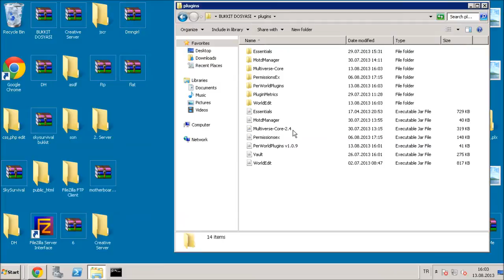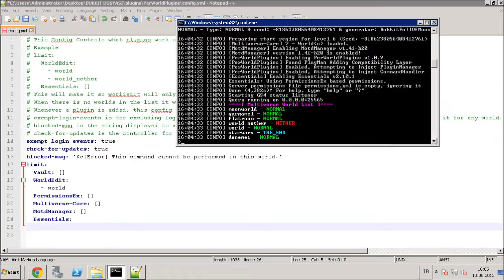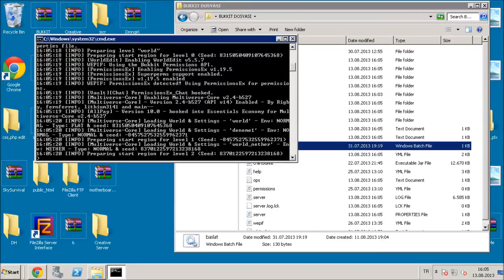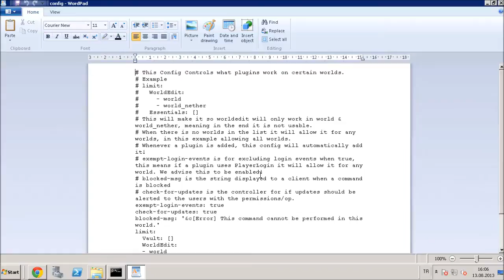Türkçe Bukkit Plugin Tanıtımı-39: PerWorldPlugins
Devamını kaçırmayın !

Intro: GoldSolace